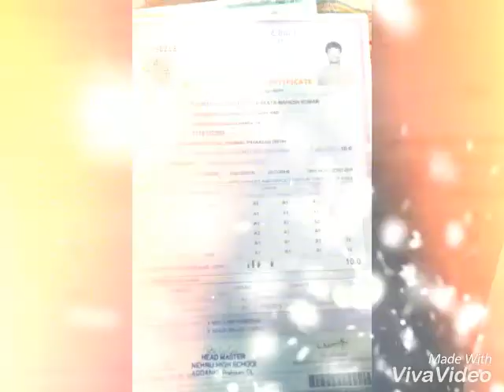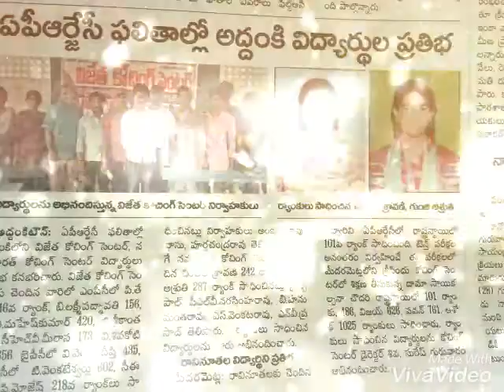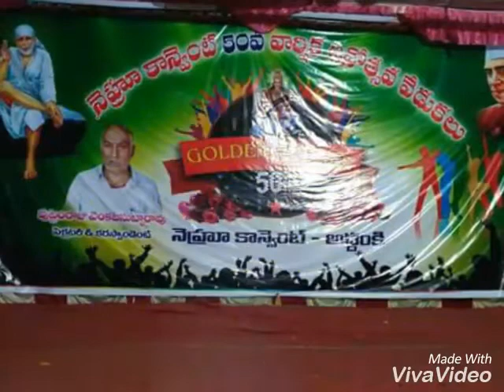Prathibha Award 2017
Nehru high school, addanki, prakasam